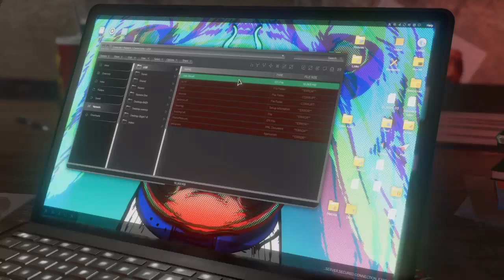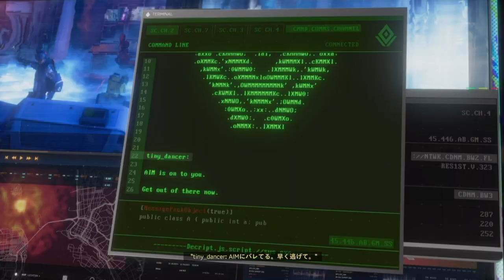Marvel's Avengers_20200903ストーリー2長いオープニング続き